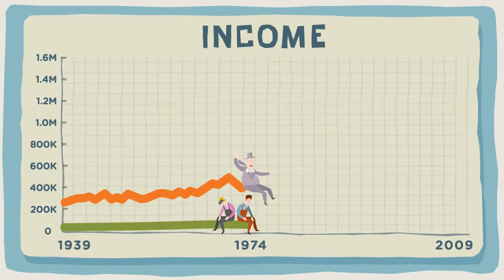Inequality is real, it's personal, it's expensive and it was created